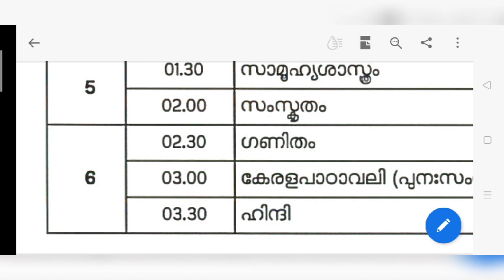19 July First Bell Online Class Time table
19 July First Bell Online Class Time table